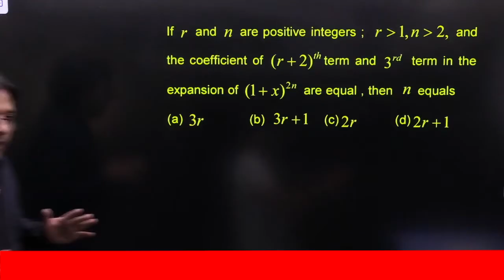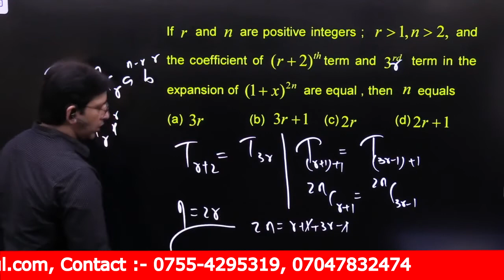If r and n are positive integers ; r greater than 1, n greater than 2, and the coefficient of(r + 2)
binomial theorem
In elementary algebra, the binomial theorem (or binomial expansion) is describing the algebraic expansion of powers of a binomial. According to the theorem, it is possible to expand the polynomial (x + y)n into a sum involving terms of the form axbyc, here exponents b and c are nonnegative integers with b + c = n, and the coefficient a of each term is a specific positive integer depending on n and b. For example (for n = 6),
Binomial theorem for any positive integer n,
(a + b)n = nC0an + nC1an–1b + nC2an–2 b2 + ...+ nCn – 1a.bn–1 + nCnbn
(x–y)n = nC0xn – nC1xn – 1 y + nC2xn – 2 y2 + ... + (–1)n nCn yn
Tr+1 = nCr an–rbr.